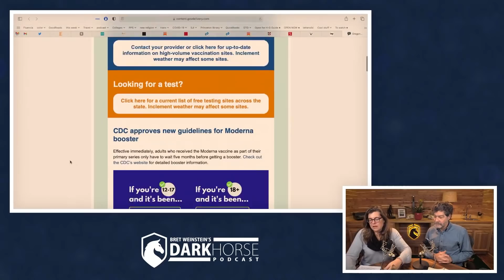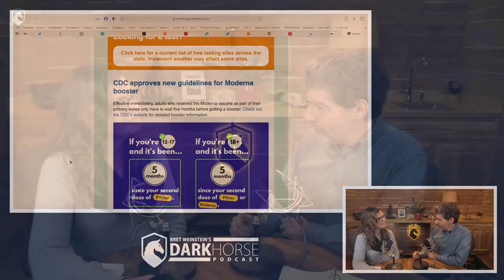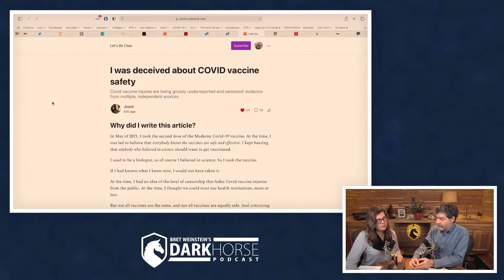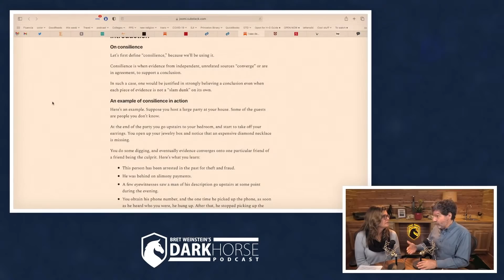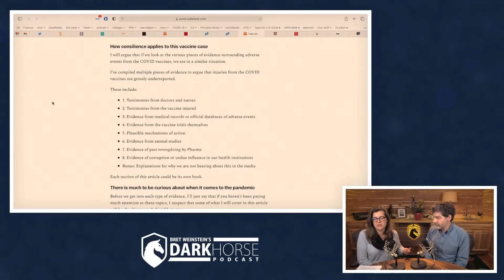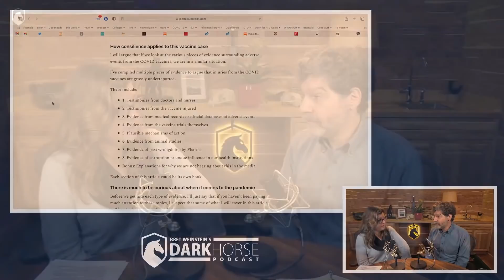Consilience on the safety of pharmaceutical products (from Livestream #111)